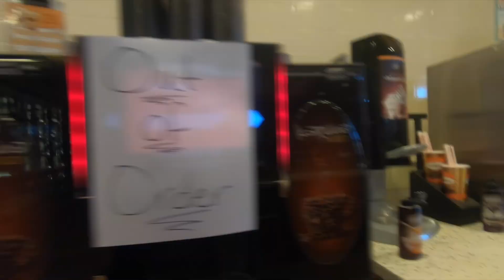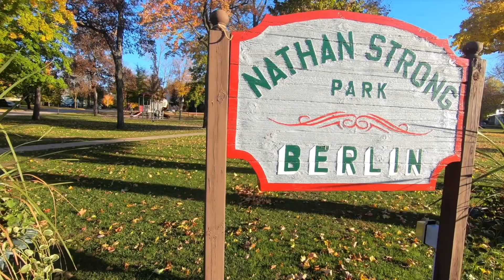U.S.A. 2018 CHASING THE FALL : EPISODE 3 : CENTRAL PARK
Early morning and I took the opportunity to shoot a local park where there was still some colours remaining , but not before I venture to the all American gas station for some much needed coffee

Music on this episode is from a local Wisconsin Bluegrass band called Horseshoes & Hand Grenades.. Go check them out and tell them I sent you :-)

Canon 6D
Canon 16-35mm F4 IS USM L
Canon 24-105mm F4 IS USM L
Canon 70-200mm F4 IS USM L
Canon 50mm F1.8

Gopro Black 3+
DJI MAVIC PRO
DJI OSMO +
Canon g7x MkII

EGG TIMER :-)